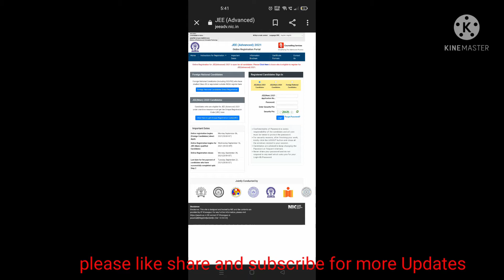Now you can begin you registration for jee advance